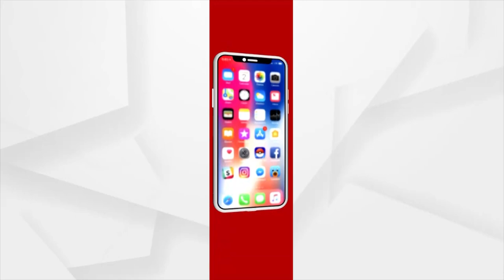ପିପିଲି ପ୍ରଚାର ମୈଦାନରେ କେନ୍ଦ୍ରମନ୍ତ୍ରୀ ଧର୍ମେନ୍ଦ୍ର ପ୍ରଧାନ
ପିପିଲି ପ୍ରଚାର ମୈଦାନରେ କେନ୍ଦ୍ରମନ୍ତ୍ରୀ ଧର୍ମେନ୍ଦ୍ର ପ୍ରଧାନ। ଉତ୍ତରା ଛକରୁ ପ୍ରଚାର ଅଭିଯାନ ଆରମ୍ଭ କରିଛନ୍ତି କେନ୍ଦ୍ରମନ୍ତ୍ରୀ ଧର୍ମେନ୍ଦ୍ର ପ୍ରଧାନ। ବହୁ ସଖ୍ୟାରେ ବିଜେପି କର୍ମୀ ଏହି ବିଶାଳ ରୋଡ ସୋରେ ସାମିଲ ହୋଇଛନ୍ତି।